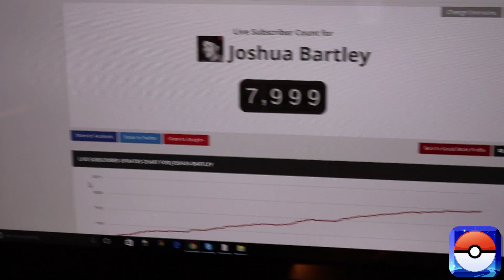Pokemon Go Coin Pusher Challenge | Joshua Bartley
Pokemon Go Coin Pusher Challenge, completely different Arcade version interactive video! Can you find the Pokemon? Spot 3 and WIN!

If you spot all 3 items first you will win a Pokemon style prize!

Hope you enjoy this different approach to the Pokemon craze, this video is another way we can give back to you the viewers and fun for the Family interactive video!

Thanks to BroadBandtv for use of the music used in this video!

Joshua Bartley